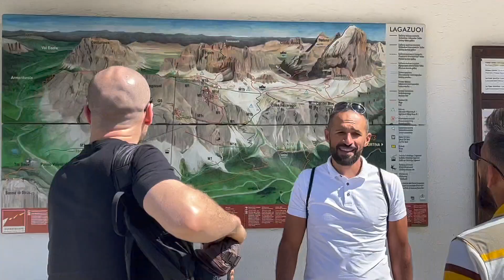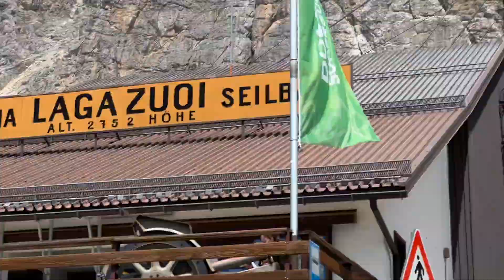Maratona Dles Dolomites - Day 3 Rifugio Lagazuoi worth a visit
Welcome back to the Maratona Dles Dolomites vlogs!
Its day 3 and the day before the ig event, so we're taking it easy and doing a bit of sight seeing. The lady at the hotel has recommended visiting the mountains and Rifugio Lagazuoi.

Rifugio Lagazuoi is one of the most elevated mountain inns in the Dolomites. Its spacious deck is so famous for the breathtaking views on the Dolomite peaks , UNESCO World Heritage.It is nestled on the summit of Mount Lagazuoi above Passo Falzarego, half way between Cortina d'Ampezzo and Val Badia, between the Natural Park of Fanes and Sennes and the one of the Ampezzo Dolomites. It can be easily reached hiking or by the Lagazuoi cable car.